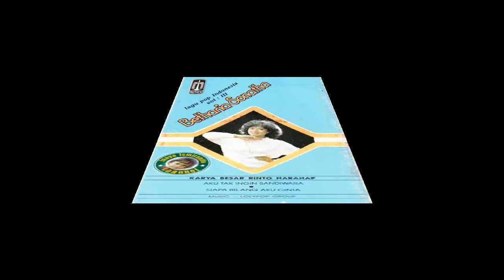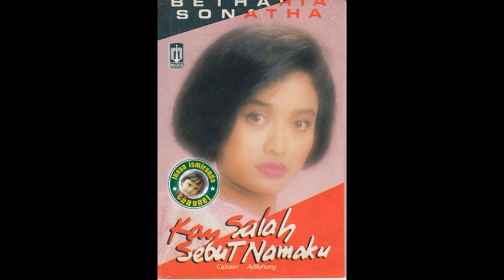Betharia Sonatha ~ kata hatinya